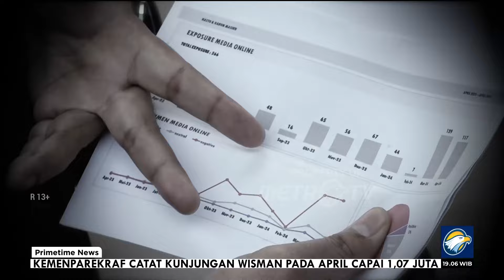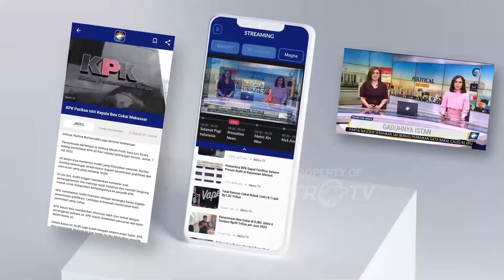PDIP Heran Hasto Selalu Dikaitkan Kasus Masiku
MetroTV,  Komisi Pemberantasan Korupsi (KPK) rampung memeriksa Sekretaris Jenderal (Sekjen) Partai Demokrasi Indonesia Perjuangan (PDIP) Hasto Kristiyanto. Usai dimintai keterangan dia menyebut ponsel dan tas miliknya diambil penyidik.

“Tas dan handphone atas nama saya disita,” kata Hasto di Gedung Merah Putih KPK, Jakarta Selatan, Senin, 10 Juni 2024.